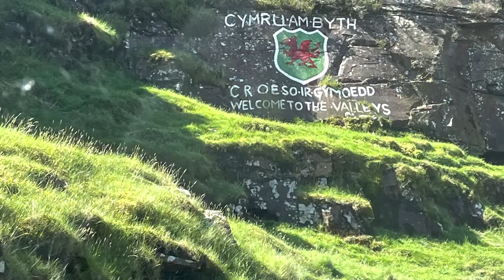Blogg#45 Rhondda Valley’s got fantastic green landscapes. Must see.!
Vlog 44 Exploring Wales; Took me by surprise the amazing green green grass in Rhondda Valley, such a beautiful day to travel around here. Mind blowing the landscape of the green mountains.